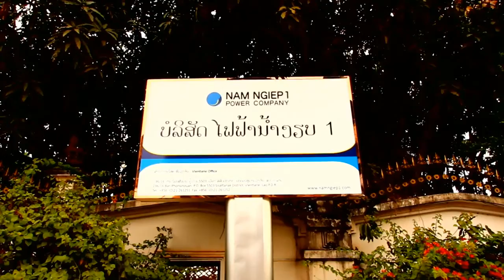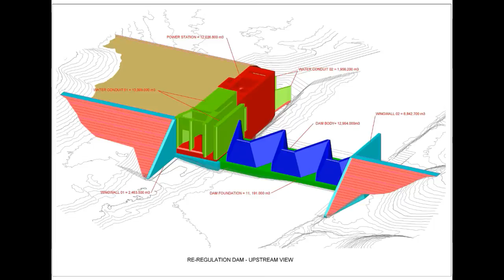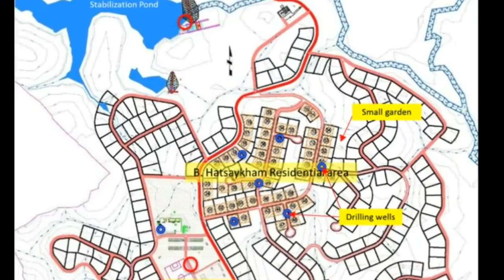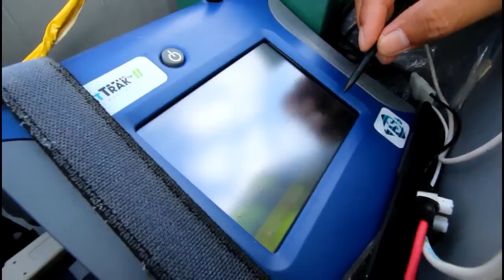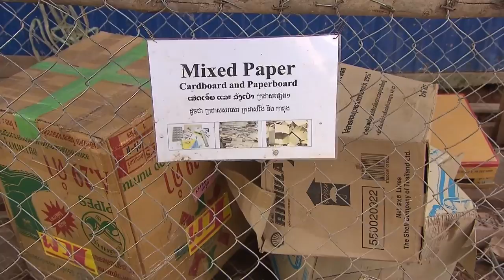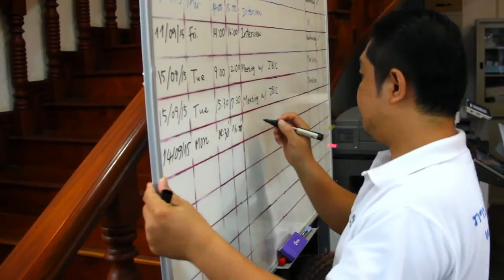NNP1PC Overview Project English Version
The Nam Ngiep 1 Hydropower Project is a reservoir-type hydropower project with a total installed capacity of 290 megawatts (MW). Construction is underway in both the Bolikhamxay and Xaysomboun Provinces, Lao PDR.